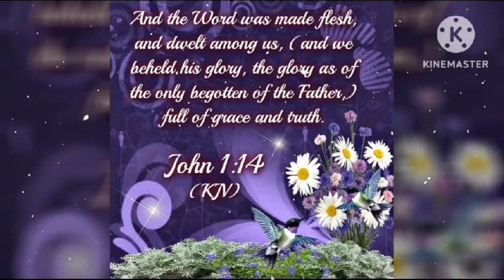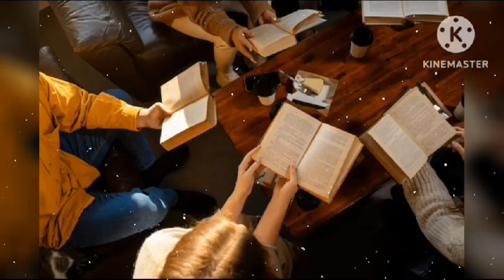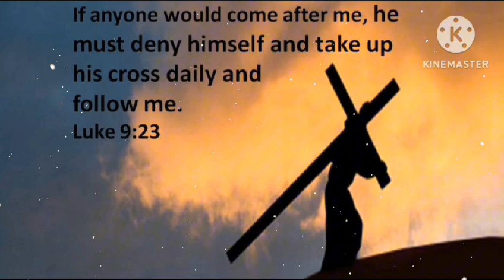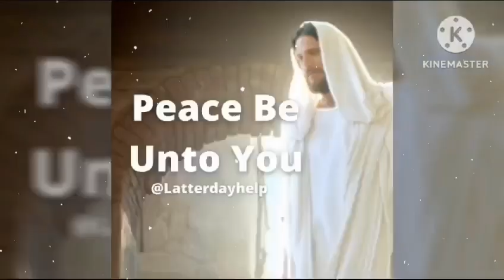cssa Gnanavani 20/03/2024 Kansas -II Community